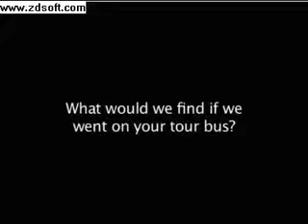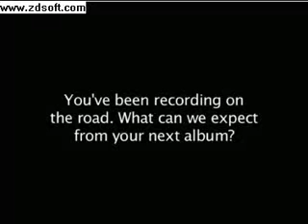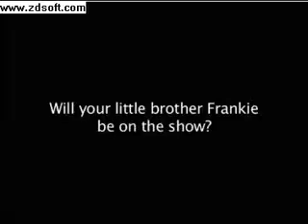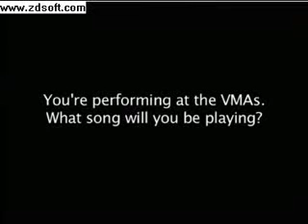Jonas Brothers 4th Album - Info - FAQ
watch the video's i have already posted